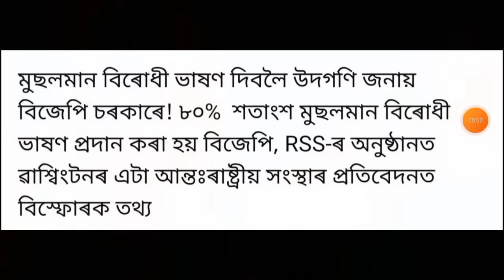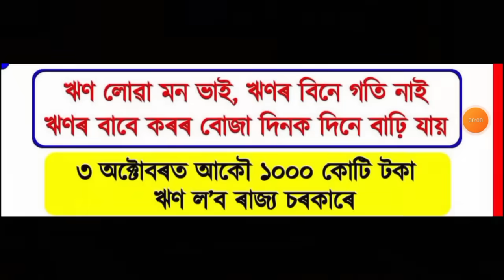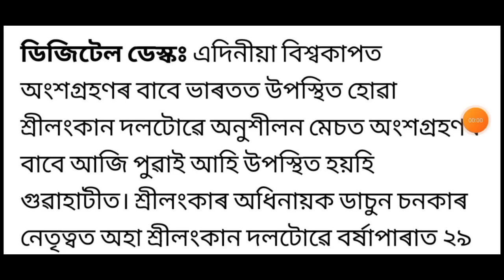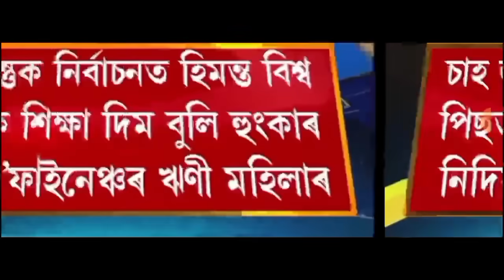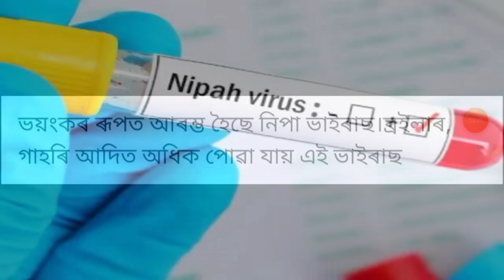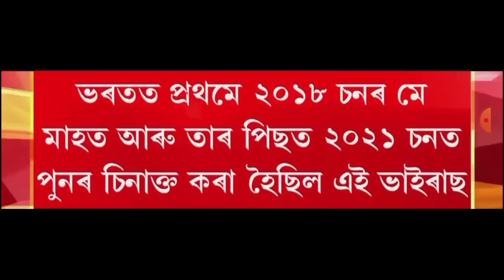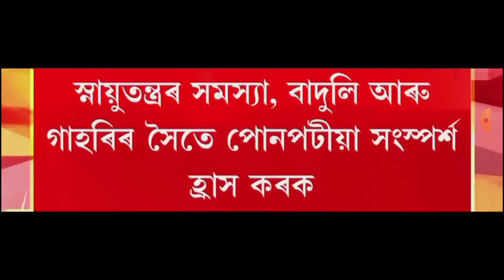দেশত হাই এলাৰ্ট জাৰি!, BJP মন্ত্ৰীক পহুখেদা, দেউলীয়া ৰাজ্য চৰকাৰ, Credit Card, UPI, Money, লগতে...